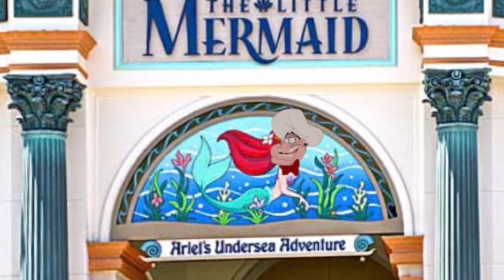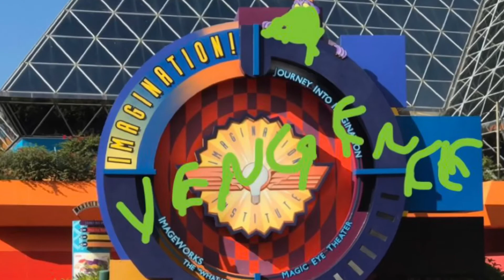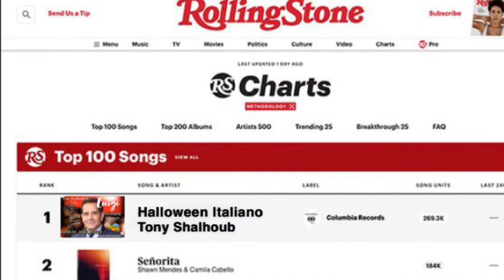At Home Disney presents: Disney News Hour 4-1-20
We cover the latest Disney news of 4-1-20!